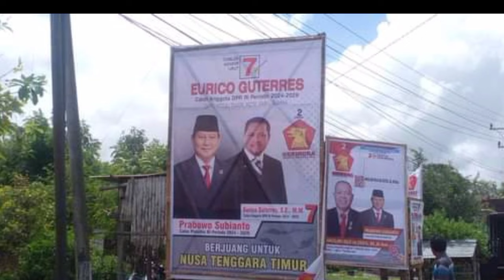suporta eurico guterres ☆ musik foun 2024 ☆ lagu tebe 2024 ☆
musik foun 2024,
acau malayroz 2024,
lagu tetun 2024,
musik tetun 2024,
lagu tetun terbaru 2024,
musik tetun foun 2024,
musik tetun,
lagu foun 2024,
lagu timor leste terbaru 2024,
lagu foun timor leste 2024,
musik foun timor leste 2024,

acau,
lagu tetun foun 2024,
music tetun 202,
musik foun tetun 2024,
musika tetun foun 2024,
tetun foun 2024,
lagu tetun sedih 2024,
lagu timor leste,
lagu timor terbaru 2024,
alipi hatulia 2024,
biodata gregoria mariska tunjung,
lagu sofre 2024,
lagu tetun,
lagu tetun sedih,
lagu tetun foun,
musik antigo timor leste,
musik tetun 2024 terbaru,
musik tetun foun 2024 timor leste,
musik tetun terbaru 2024,
musik timor leste 2024,
alipi hatulia cover 2024,
ameta malayroz,
anzlech berech 2024,
fataluku 2024